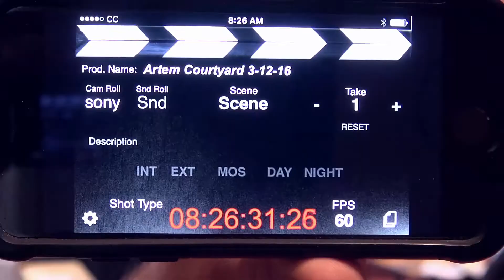The RepRoller by MobileRep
Designed to keep you moving!